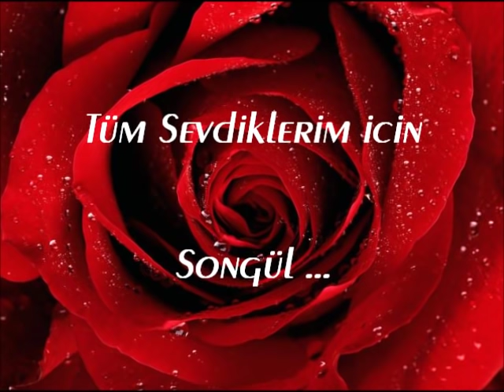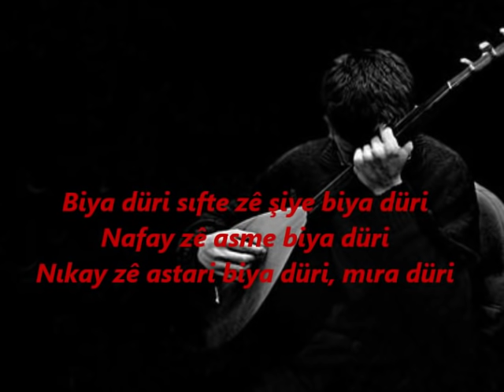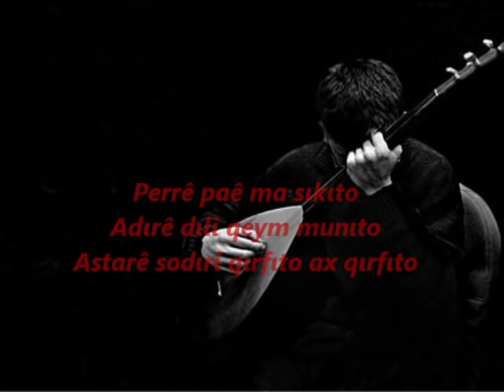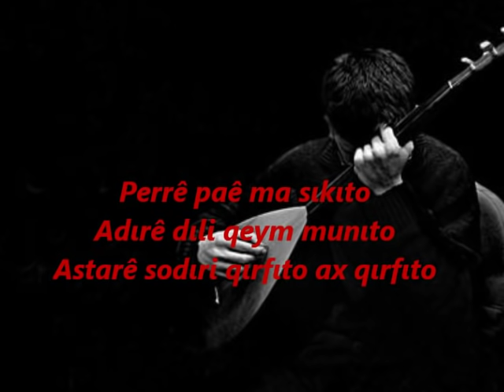Biya Duri (Meso) Zazaca Yüksel Bahceci